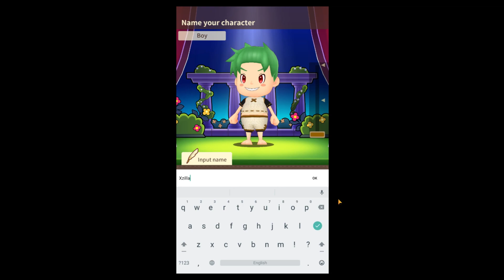ลองเล่นเกมมือถือใหม่ Fantasy Life Online เกมแนว Rpg จัดทีมทำเควสผจญภัย ภาพน่ารัก เสียงพากย์ญี่ปุ่น